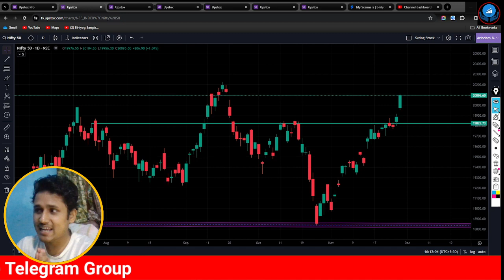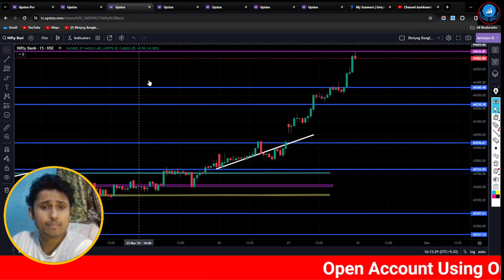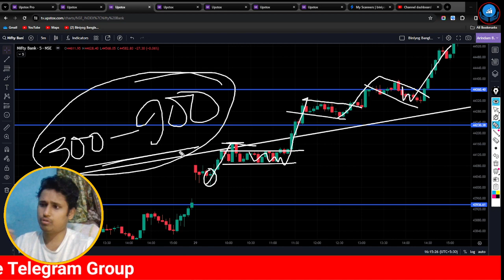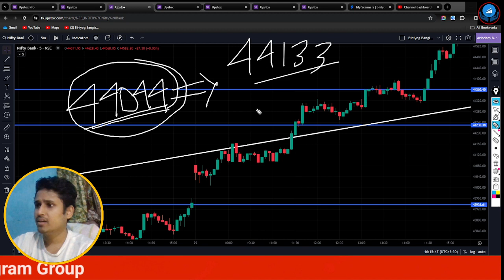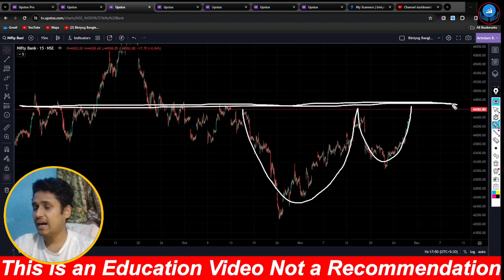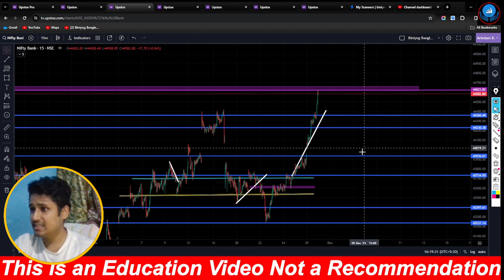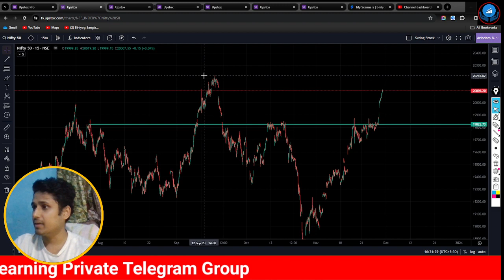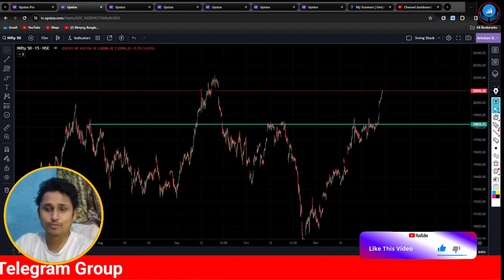NIFTY PREDICTION & BANK NIFTY ANALYSIS 30 TH NOVEMBER | MARKET ANALYSIS FOR Monthly Expiry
শেয়ার ট্রেডিং
শেয়ার মার্কেট
শেয়ার বাজার
biniyogbangla
শেয়ার ব্যবসা শিখতে চাই
লংটার্ম ইনভেস্টমেন্ট
লংটার্ম বিনিয়োগ
দীর্ঘমেয়াদি শেয়ার
দীর্ঘমেয়াদি বিনিয়োগ
শেয়ার মার্কেট
শেয়ার বাজার
শেয়ার বাজার ইন্ট্রাডে ট্রেডিং
ব্রেকআউট শেয়ার